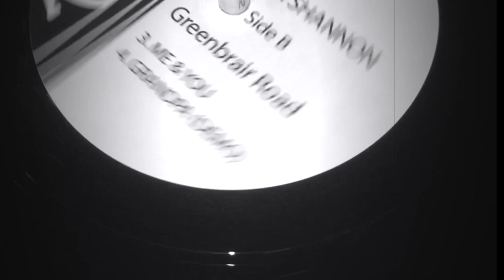Taylor Shannon & Smoke Parade | Secrets | Bootleg Sessions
Self shot video for "Secrets" from the Bootleg AF demo sessions. Re-released on Another Sad Story EP